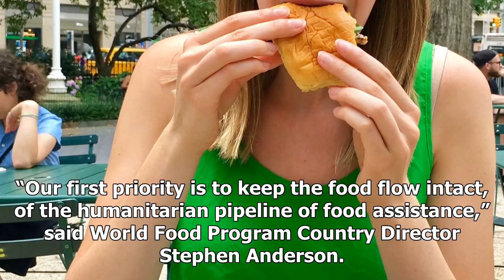Food and first aid to arrive in yemen after the nearly three-week-long blockageUs news-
Us News - Food and first aid to arrive in yemen after the nearly three-week-long blockageUs news-

A ship carrying some 5,500 tonnes of flour has docked in Yemen’s Red Sea port of Hodeidah. It’s the first commercial ship to enter the port since a Saudiled coaltion imposed an air, land and sea blockade in a bid to halt the flow of weapons into Yemen. “Our first priority is to keep the food flow intact, of the humanitarian pipeline of food assistance,” said World Food Program Country Director Stephen Anderson. “So we are targeting first and foremost seven million people who we consider to be cl...